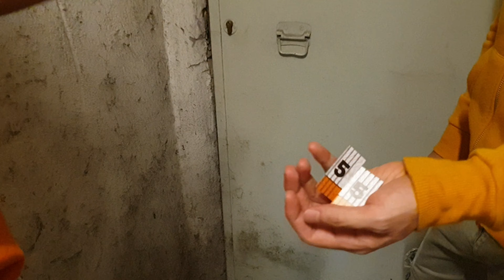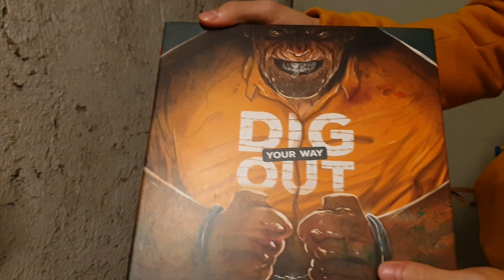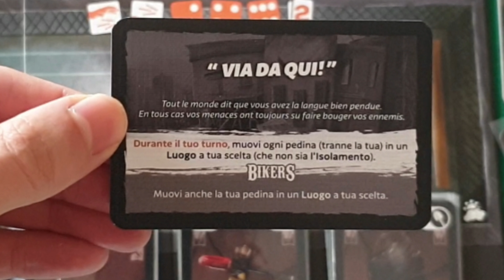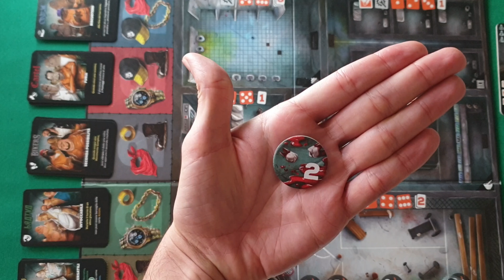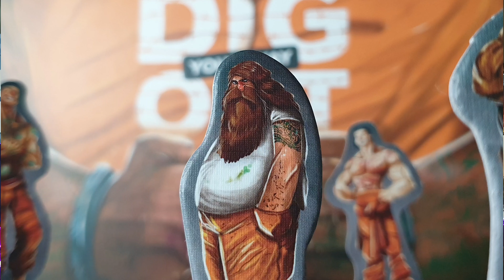Dig your way out! Recensione e tutorial, per fuggire dal carcere!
Dura la vita da carcerato, eh? E quando ti condannano all'ergastolo c'è solo una cosa che ti resta da fare...tentare la fuga!
Ma tra gang rivali, spaccio di sigarette, detenuti che si costruiscono da soli dei coltelli e un carcerato a dir poco fuori di testa, scavare la tua via di uscita verso la libertà non è per nulla facile...riuscirai a fuggire prima che le guardie diano l'allarme???
Dig your way out!
🔎 Vai direttamente a:
00:00  Intro
01:47  Panoramica del Gioco
3:48  Set up
4:50 Tutorial
10:24  Pro & Contro

SCONTO 10%: Per acquistare questo, o qualsiasi altro gioco, col 10% di SCONTO clicca su e inserisci il codice sconto "UN MARE DI GIOCHI"; oppure se sei di Roma vai al negozio i Civettoni (via Evandro 20) e dì la parola segreta "Un mare di giochi"!